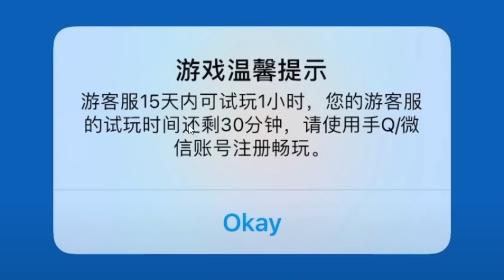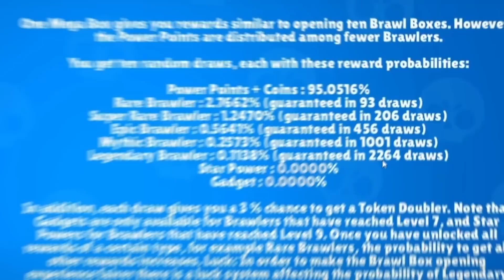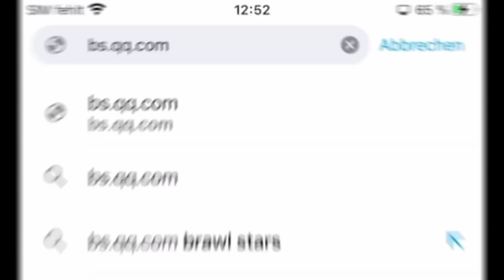DIESE 10 GRATIS GESCHENKE BEKOMMT MAN IM CHINA BRAWL STARS..😨 (schockierend..)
In diesem Video zeigt Lukas Brawl Stars alle China Release / China Anniversary Free Gifts / Geschenke in Brawl Stars mit Gratis Megabox, etc.!